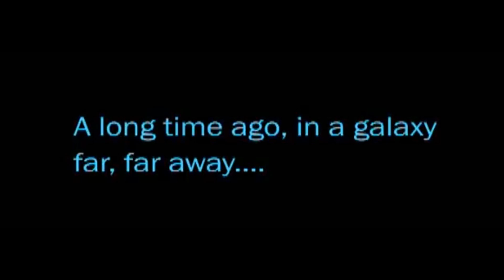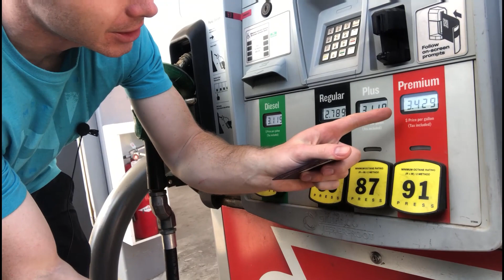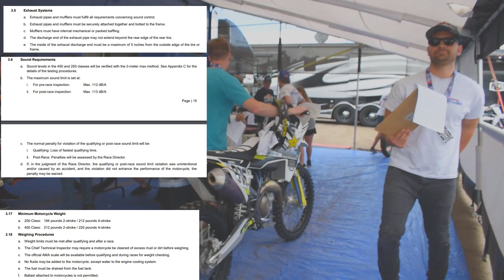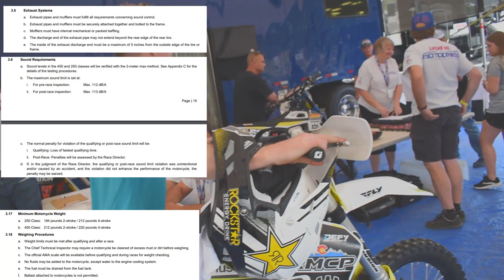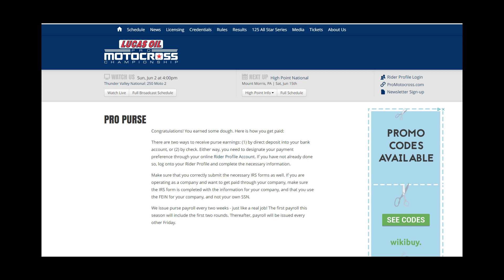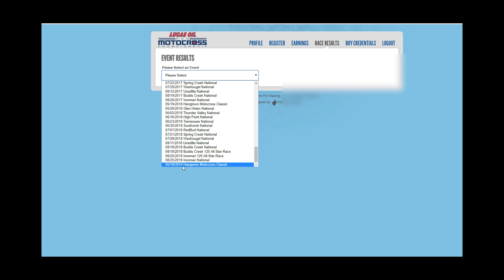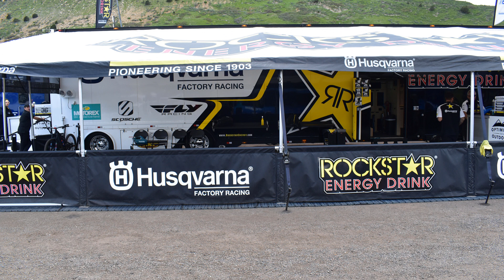Can A Beaten Dog Still Bite Back | RD 3 |Thunder Valley |Press Day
Press Day and Tech Inspection for RD 3 ama pro motocross championships.